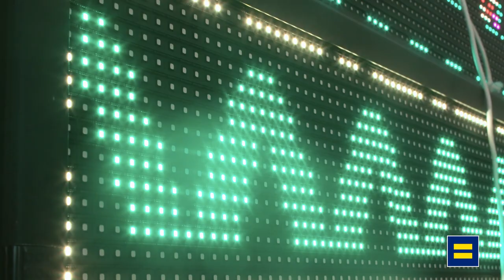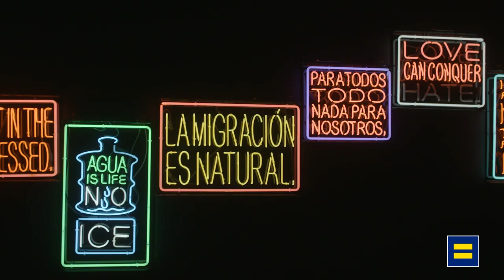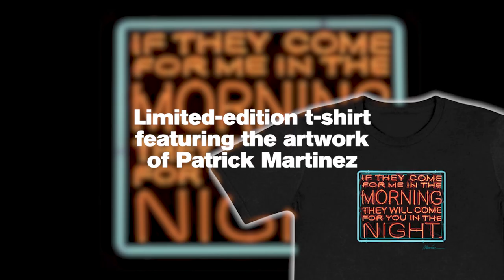HRC Celebrates AANHPI Heritage Month with artist Patrick Martinez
Born and raised in the San Gabriel Valley, Patrick Martinez’s L.A. suburban upbringing and his diverse cultural background (Filipino, Mexican and Native American), provide him with a unique lens through which he interprets his surroundings. Patrick Martinez maintains a diverse practice that includes mixed media landscape paintings, neon sign pieces, cake paintings, and his Pee Chee series of appropriative works. Patrick’s neon sign works are fabricated to mirror street level commercial signage but are remixed to present words and phrases drawn from literary and oratorical sources. Patrick lives and works in Los Angeles.

Your purchase of this ​official Human Rights Campaign (HRC) Morning & Night T-shirt fuels the fight for ​lesbian, gay, bisexual, transgender, and queer (LGBTQ+) equality and makes you an active member of HRC.